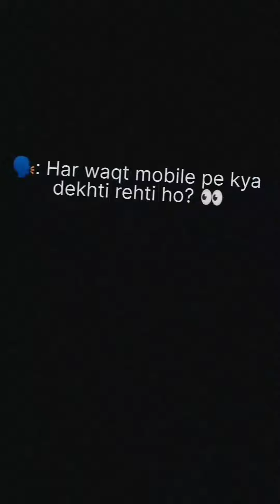🌟BTS TIK TOK ON HINDI SONG TREND 🎀 BTS ARMY 💌 HINDI & ENGLISH 💗 PLS SUBSCRIBE 🙏🥺btsarmy